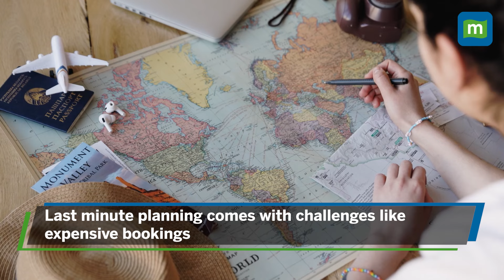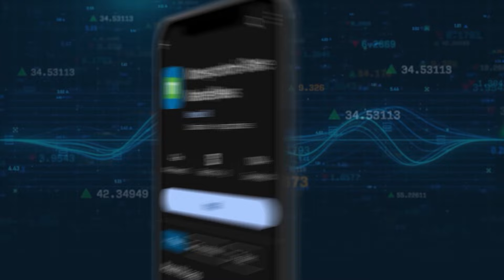Planning Your Summer Holiday? | Consider These 5 Last-Minute Travel Tips To Save Money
Embarking on a holiday, whether with loved ones or even solo is something we all love! On top of that, planning the trip is even more exciting until you hit the hurdle of booking your tickets, hotels and adventures, especially at the last-minute. Organizing a holiday at short notice can cause a huge dent in your wallet. Watch this video for 5 budget-friendly hacks to make your spontaneous getaway a success without draining your savings.